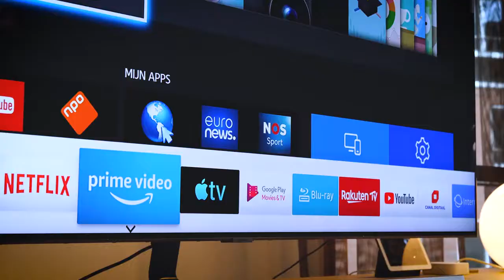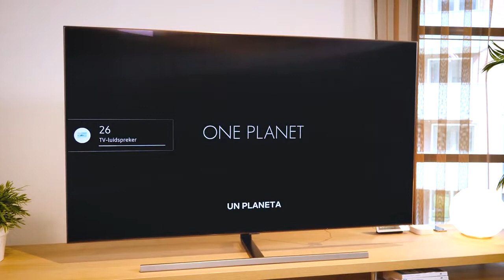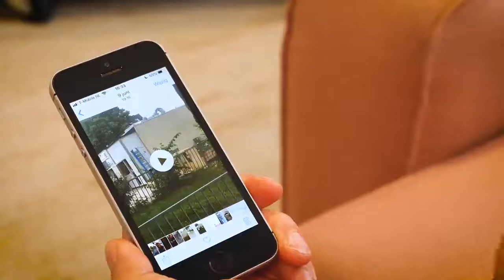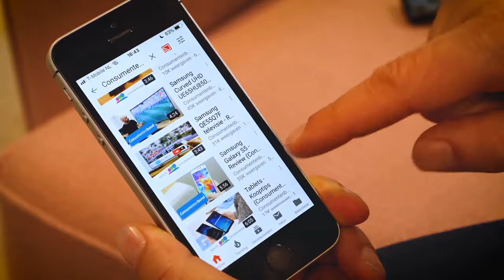Samsung QE65Q80R Review Consumentenbond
Banggood: Bakeey 3 Ports Quick Charge 30 : 0
Flipkart: saco samsung galaxy note 10 1 sm p6010tablet wired usb tablet keyboard